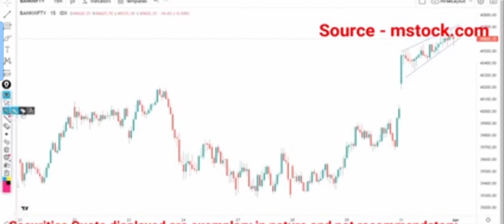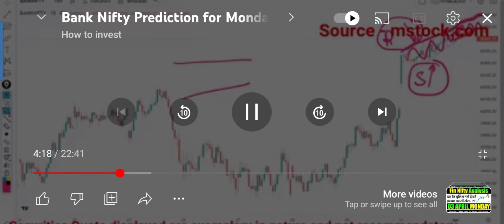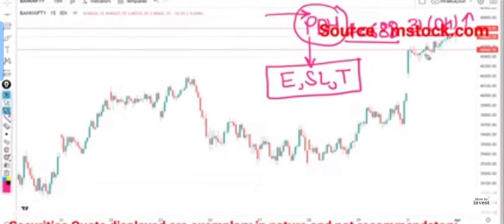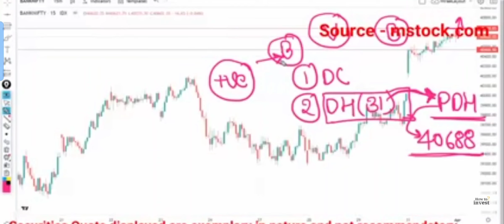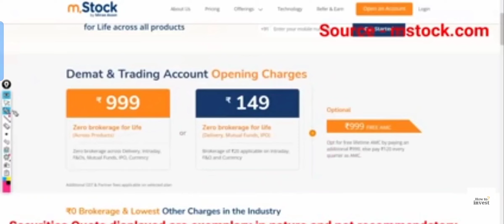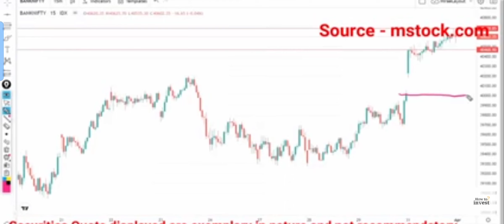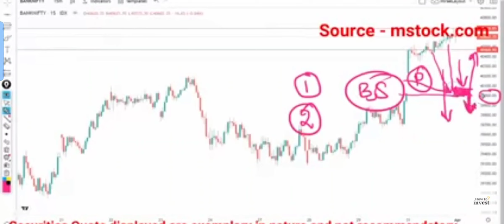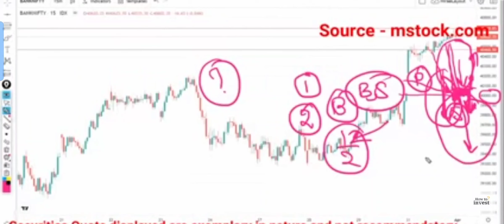सोमवार सुपर फास्ट ट्रेडींग